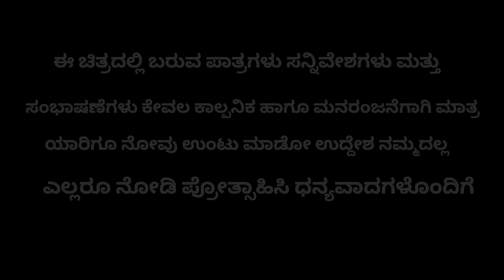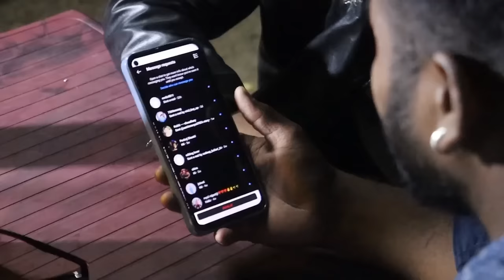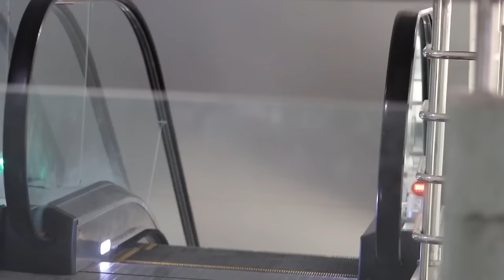INSTAGRAM LOVE STORY || SHORT MOVIE 2024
@AnandAudio @KannadaShortFilmsAll @kannadasongs5070 # youtube youtuber instagram views